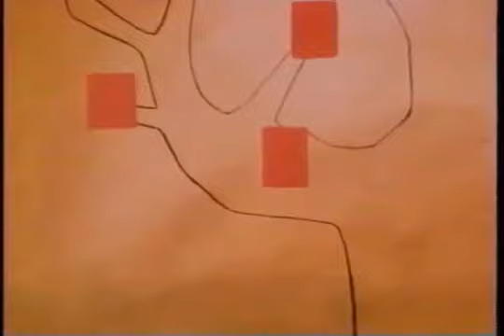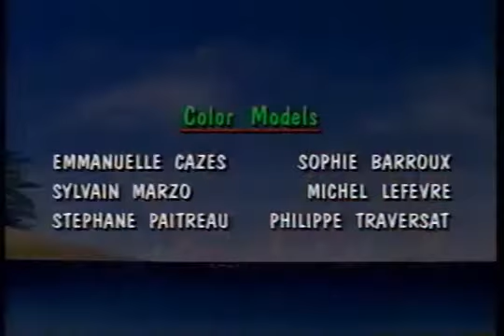Saban's Around the World in 80 Dreams The Mystery of the Great Pyramid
Sabans Around the World in 80 Dreams   The Mystery of the Great Pyramid